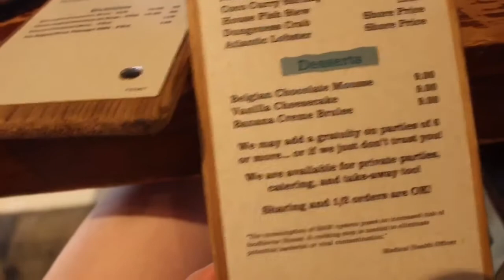#10 【Vlog】カナダ🇨🇦Yaletown の牡蠣のお店 Rodney’s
私の大好きなバイリンガールちかさんが
行ってたお店で、、やっと行けた時の動画！

夏に行ったのに編集する時間なくて
やっとアップ！

新鮮でプリプリで美味しかった😋♡♡
ここのフィッシュアンドチップスも
サックサクで美味しかったです！

カナダに行った際にはぜひ！
店員さんもフレンドリーでジョーク
言ってくる楽しいお店でした🎵

カナダ バンクーバー